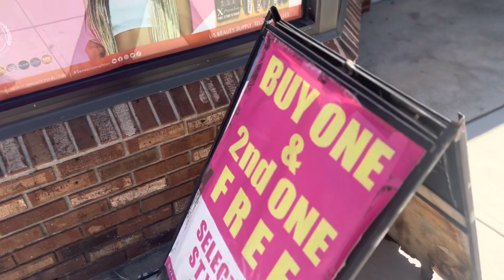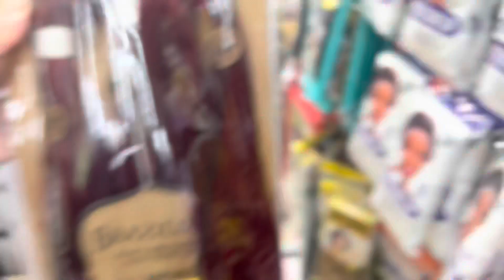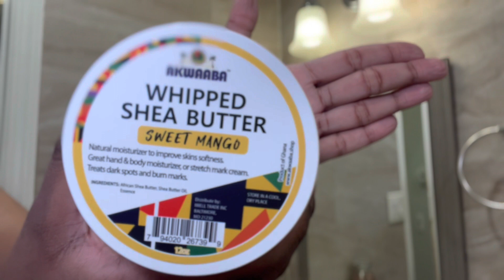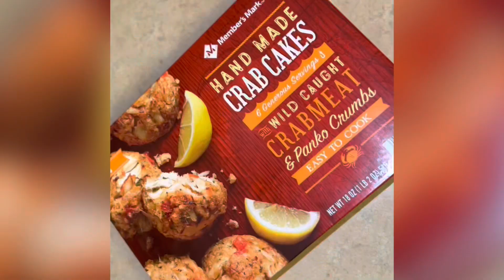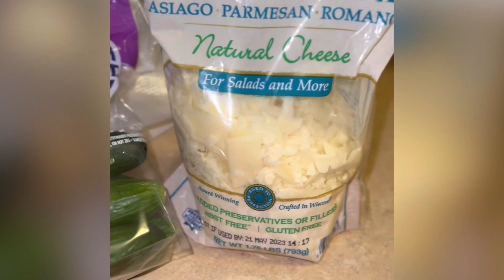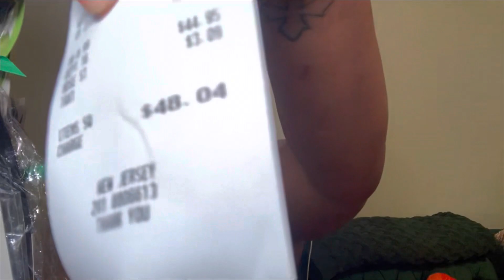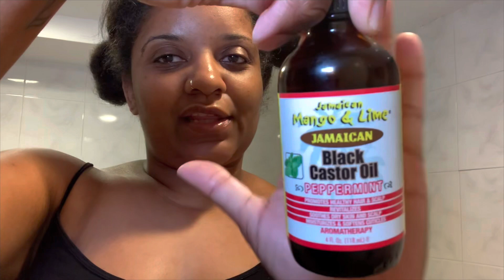Vlog | Hair Care Routine + Bombshell Weave On A $50 Budget | SKIN Care | Crab Cake Salad